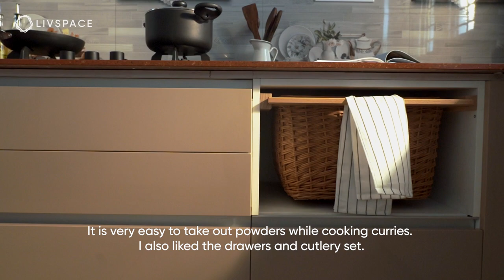A 90 Sq. Ft. Kitchen Interior Design in Kochi Designed Under ₹3 Lakh | LivHomes | S01 E28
Designing compact spaces can be tricky due to the need to add ample storage without making the room look cluttered. And this is especially true for kitchens. Mr Philip Joseph from Kochi wanted to give his wife, Jency, a practical gift—a convenient and stunning kitchen. We ensured their 90 sq. ft. kitchen interior design in Kochi had everything from an elegant look to maximum storage, all within only ₹3 lakh!

For Jency, this modern kitchen interior design in Kochi was a dream as she always wanted a modular kitchen. With a love for organisation, she wanted a kitchen with ample storage for a functional and clean look. In addition, the family wanted a glam look, so they chose an acrylic kitchen interior design in Kochi in a gorgeous cappuccino colour. Some of the things that Jency loved about her modular kitchen interior design in Kochi were the accessories and storage features we added. This includes the pullout unit, drawers with cutlery organisers, wicker baskets and a tall unit.

Since the family had planned to design their kitchen during the COVID-19 pandemic, they expected some delays. But they were pleasantly surprised by the fact that Livspace completed the entire project within the set timeline. They got the exact modular kitchen that they dreamt of and were very happy with the service.

If you want such beautiful interiors for your home, then look no further. Planning to design your dream home? We provide end-to-end home interior services across India, Singapore, Malaysia and Saudi Arabia.

Find interior designers in Kochi or visit your nearest experience centre